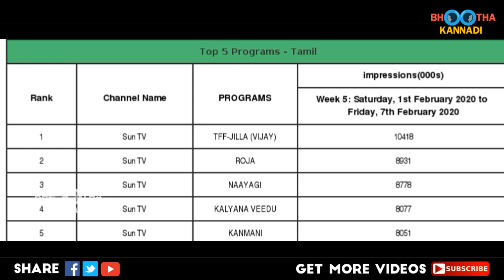TRP கிங் விஜய் தான்? உலகளவில் மாஸ் காட்டிய ஒரு குட்டி கதை! Master | Oru Kutti Kathai | Vijay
TRP கிங் விஜய் தான்? உலகளவில் மாஸ் காட்டிய ஒரு குட்டி கதை! Master | Oru Kutti Katha | Vijay